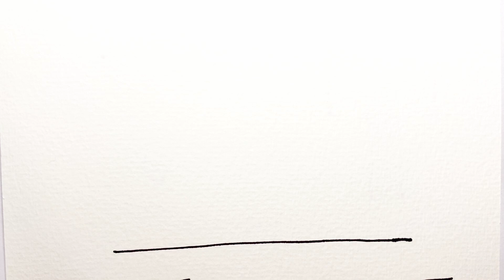How to make a cute Cake | cake for Kids & Toddlers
Hello friends, see you every day in new, easy and fun drawing videos. In today's video we learn to draw Cute, Ice Cream Ball in Bowl Picture Very Easy Step by Step.